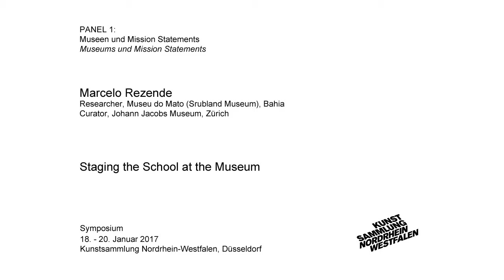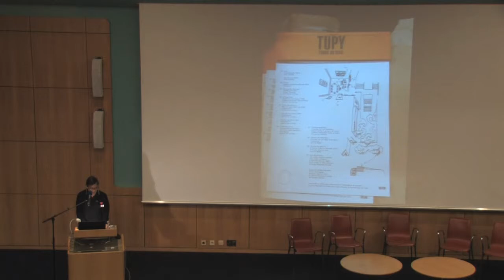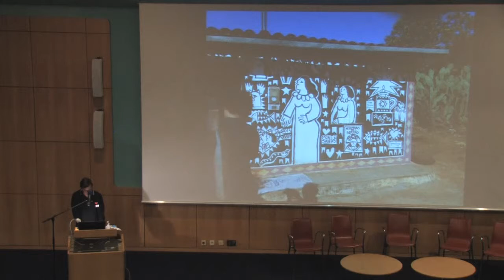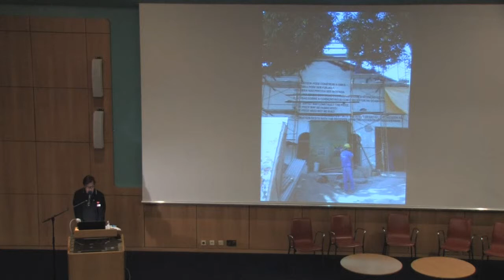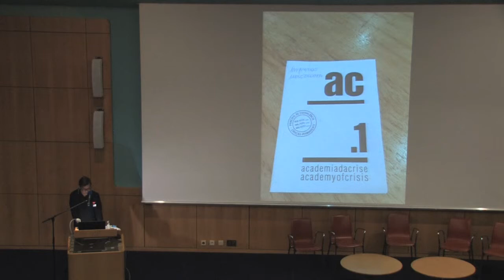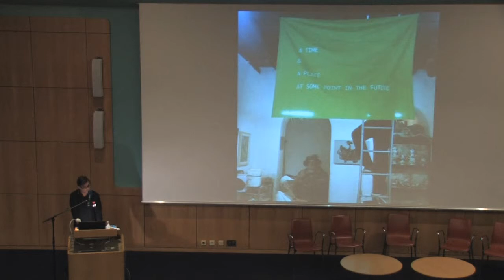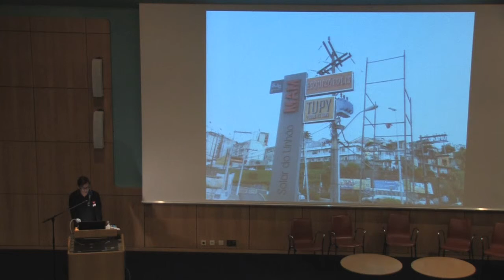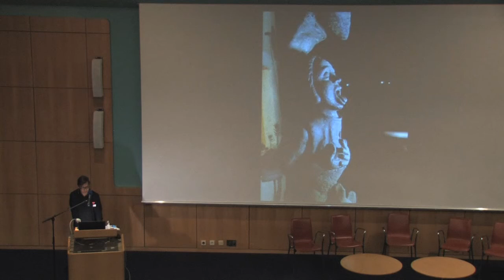Marcelo Rezende - Symposium "Whose Museum Is It?"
Marcelo Rezende (Researcher, Museu do Mato / Scrubland Museum, Bahia; Curator, Johann Jacobs Museum, Zürich): "Staging the School at the Museum"

Symposium: „Whose Museum Is It?
Questions and Conditions Regarding Museum Mediation in a Global Context”

Kunstsammlung Nordrhein-Westfalen
K20 Grabbeplatz

Panel 1. Museums and Mission Statements:
How do museums define their mission with respect to the public? How have museums changed in this regard, and what new concepts have arisen? How can the collaboration between academic research, education, and mediation in the museum be made successful?

With the aim of studying and disclosing the existing structures in museums and responding to the growing diversity and heterogeneity in the ways of life exhibited in society, the symposium thought about new forms of mediating art and showing/illustrating cultural expressions and artefacts.

A symposium in the framework of the research project “museum global”.